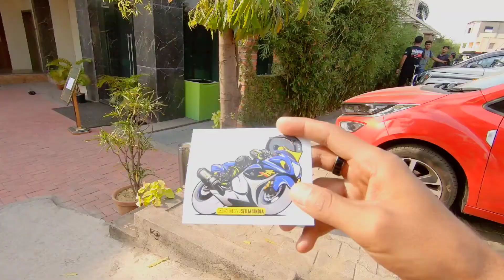ko bohot achi lagi meri bike || biker cc se nhi bike se pyar karte Hain ❤️|| imran azam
js films ko bohot achi lagi meri bike || biker cc se nhi bike se pyar karte Hain ❤️|| imran azam

music credit

your Quaris
1 js films
2 js films Asansol xbhp meetup
3 imran azam
4 xbhp meetup asansol
5 kawasaki H2
6 r15

imranazam017